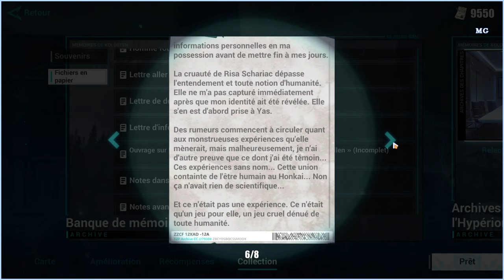Honkai Impact 3rd | Chapitre 26 : ˖꒰La Naissance de la Tragédie꒱ #5 Fin〃₍₍HD⁾⁾ ₍₍4K⁾⁾ 🕯️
Chapitre XXVI : 🕯️La Naissance de la tragédie🕯️#5

⚙️ Je vous conseille du ꒰1440p60꒱ sur smartphone ou tablette pour un meilleur rendu visuel bien-entendu˖

📝 "Résumé :  ٭ 〃 Première missions secondaires : Susannah•
Deuxième missions secondaires : Luo Wei•
Troisième missions secondaires : Alvitr•
Quatrième missions secondaires : Ambre•  ٭